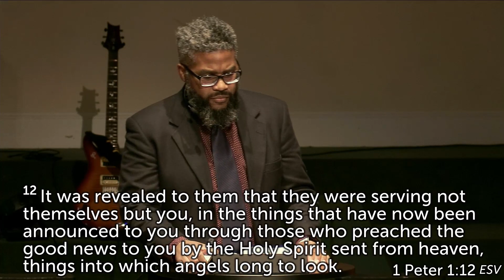"Shepherds and the Heavenly Host", the message from Senior Pastor, James Oney! December 25, 2022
It's the final part of the series, "Characters of Christmas".